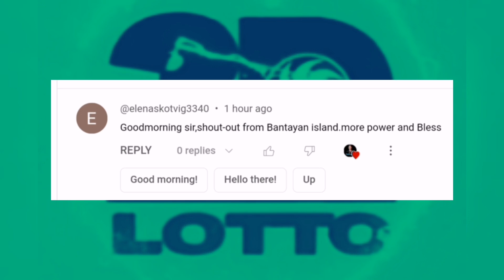Best Swertres pahabol number. Good luck.